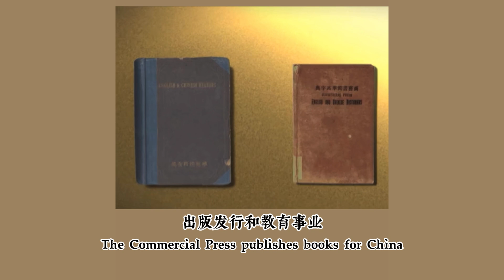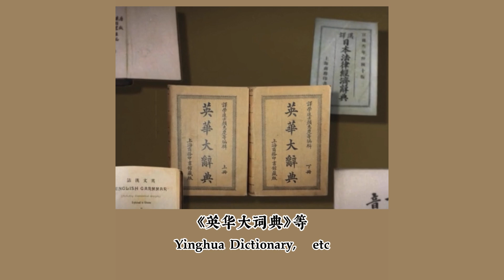百年商务印书馆，书写着中国的出版传奇！